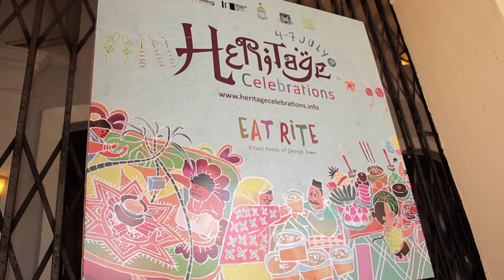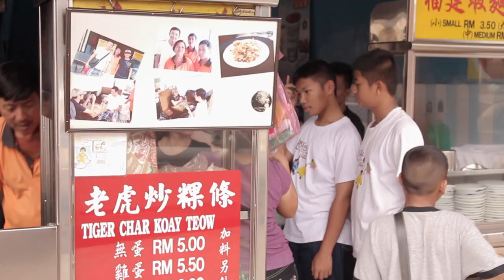FESTIVE FOODS • Heritage Celebrations GTWHI • George Town • MALAYSIA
Learning to cook Chinese, Muslim and Hindu religious food during Penang's 2015 food festival!

FESTIVE FOODS is part of the OXLAEY mygeorgetown film project, made possible by a grant from Think City

Dan Wojahn was the Sound Editor.

Thanks also to Team 108 in Singapore for loaning equipment for the production and audio mastering. A big thanks also to Canon Malaysia for supporting the screening of the mygeorgetown films by providing a 5000 lumen projector during the 2015 George Town Festival.

"I'm Chung Wei, the project manager for the Heritage Celebrations. This year is Eat Rite. Its basically ritual foods of George Town. Its not street food. We have different types of ritual foods from different races - multiracial festival food. Make it yourself. DYI. The committees themselves will actually demonstrate how this festival food is being presented and by observing you can learn how to make this type of festival food. For example Mombu Kanji is basically a porridge  that they make for people to break fast.  So I think it has more than 30 ingredient and quite a number of spices as well. and it takes about 3 hours just to make this porridge. Besides cooking workshop and cooking demonstration we actually have cooking classes. You can join in for more complete classes. We also have pubic talks to tell people about the different communities or different races and what are their ritual foods. Interactive games where people can pick up one bottle and smell it and what kind of spice is that. Of course Penang is famous for its street food like Nasi Kandar or Laksa. But street food aside in George Town itself, almost everyday there is some sort of community celebration going on and because of that, because any celebration wouldn't be complete without food. Thats why I would say that George Town is rich in that sense that you have different communities, different type of cultures, mixtures of cultures and foods and languages and - people!

I like the idea of people coming together, eating together and the whole idea of sharing. For a non-Muslim like me to be able to go into the Mosque and try their ritual food that is something very caring. I like the idea of sharing our different cultures with different people."